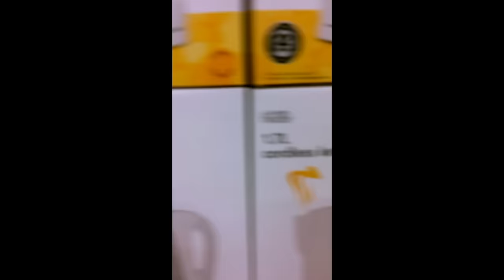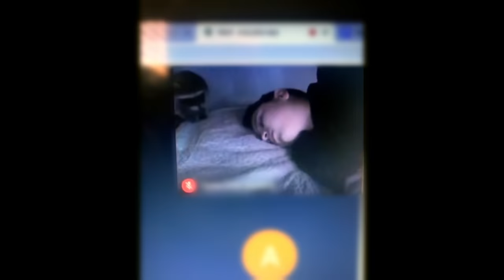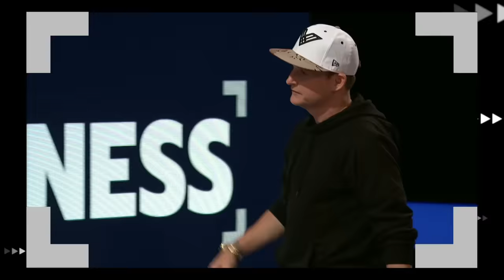Ridiculousnessly Feel-good Moments SUPER COMPILATION 🤗 Ridiculousness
From impressive animals to cute kids, here are a bunch of moments that will warm your heart (but still, like, Ridiculousness-style, you know?).